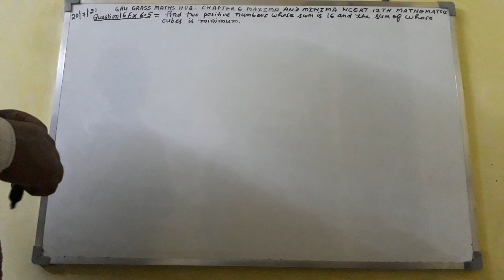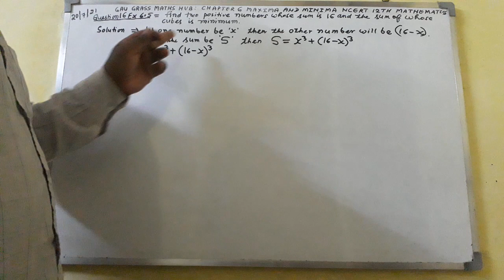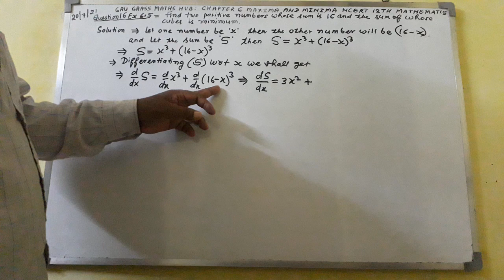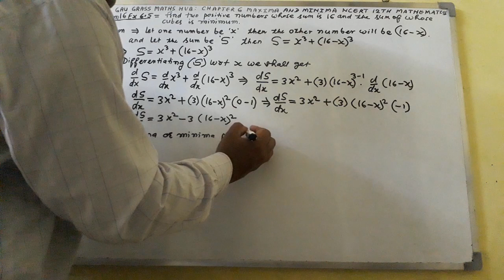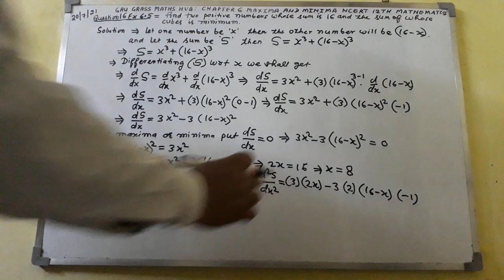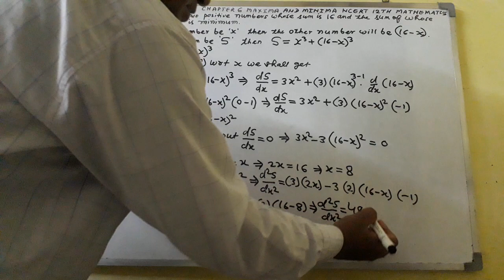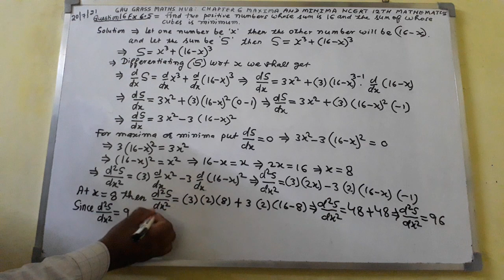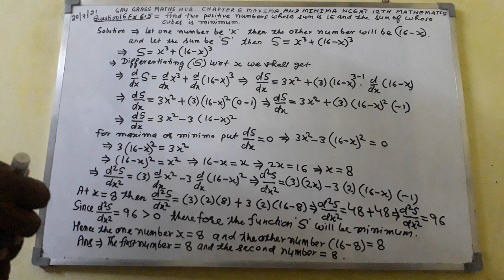Q 16 Ex 6.5 Chapter 6 Maxima and Minima NCERT 12th Mathematics